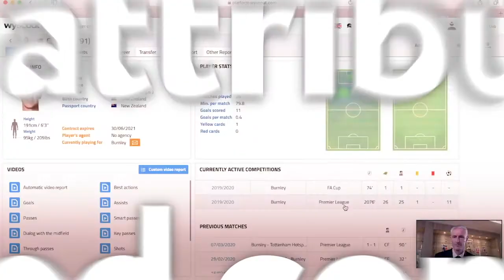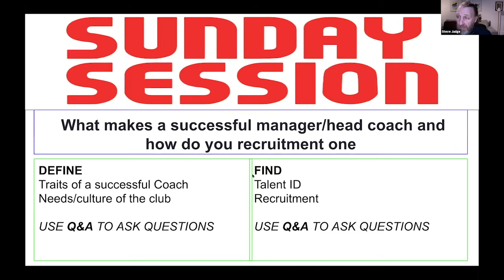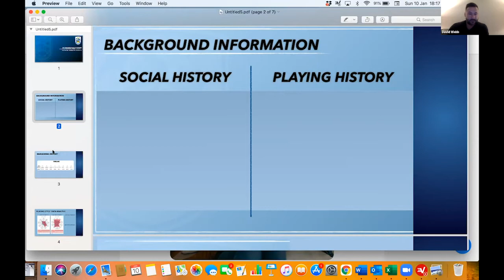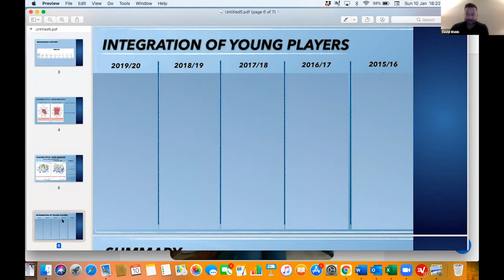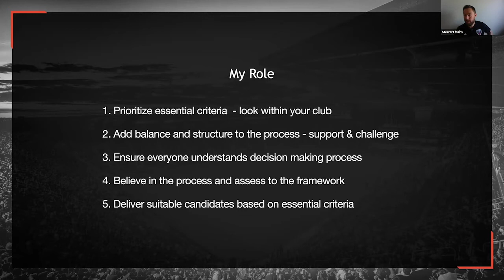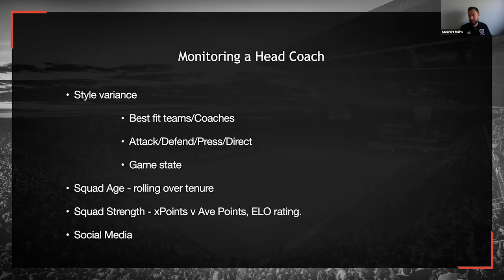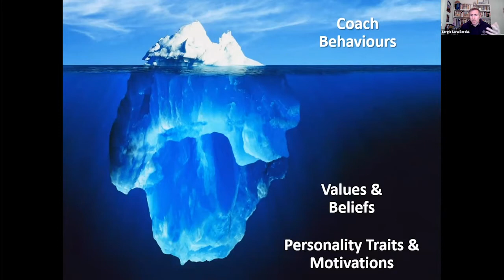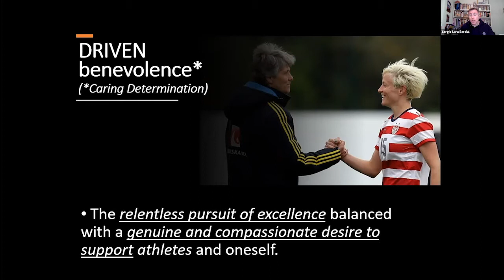What Makes A Successful Manager/Head Coach And How To Recruit One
DC United Technical Director Stewart Mairs shares his ongoing process for finding the successor to Ben Olsen, highlighting how the MLS side define the key traits they are looking for.
Former Huddersfield Director of Football David Webb gives details on the level of due diligence and statistical analysis the Championship club conducted before hiring Danny and Nicky Cowley.
Sergio Lara-Bercial of Leeds Becket University presents the methods and findings of his research into what traits are shared by serial winners in sports from coaches of Olympic gold medalists to multi-trophy winning managers in team sports